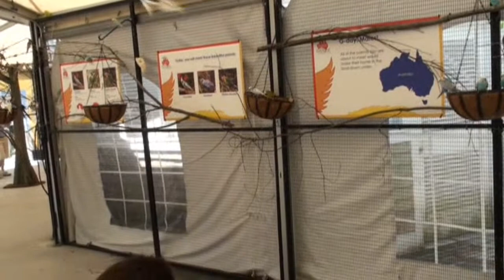Birds of the Outback Exhibit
Katie visits Mytsic Aquarium'd Birds of the Outback exhibit